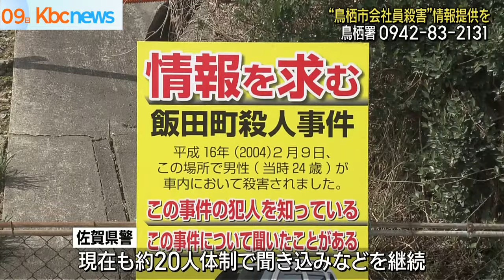鳥栖市会社員殺害事件から２０年 情報提供呼びかけ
佐賀県鳥栖市で、福岡県の男性が殺害されているのがみつかった事件は、９日、未解決のまま２０年が経ちました。警察が改めて情報提供を呼びかけています。

２００４年２月９日、鳥栖市飯田の九州道沿いの市道で側溝に脱輪した軽乗用車の中で、大刀洗町の会社員・入口和俊さん（当時２４）が頭を鈍器のようなもので殴られ殺害されているのを捜していた母親が発見しました。

発生から２０年が経ち、９日発見現場で佐賀県警の捜査関係者が花を手向けました。

現在も約２０人体制で聞き込みなどが続けられていますが、寄せられる情報は年々、減少傾向となっています。

原田崇刑事部長「些細なことでもかまいませんので、ぜひ情報提供をお願いいたします」

夕方にはＪＲ鳥栖駅などで情報提供が呼びかけられます。